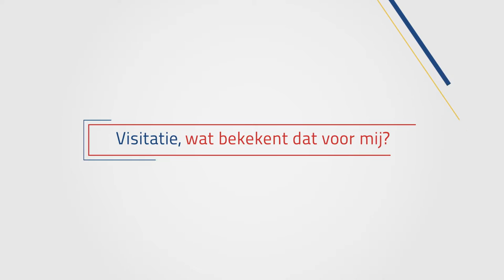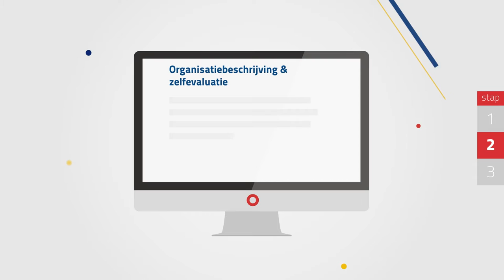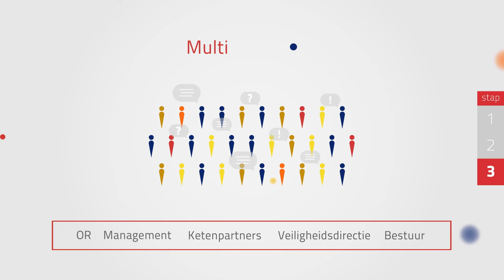Filmpje Visitatie VRT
Visitatie is een manier om samen met en van elkaar te leren en te ontwikkelen. Hoe doet Veiligheidsregio Twente dit?